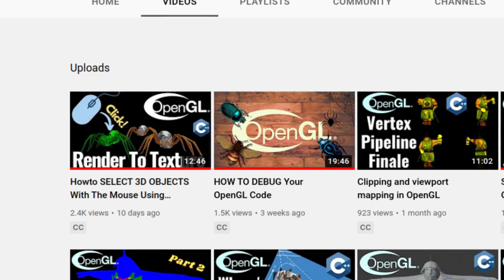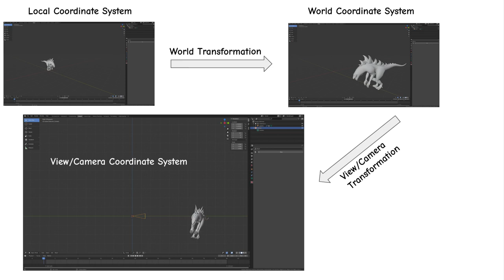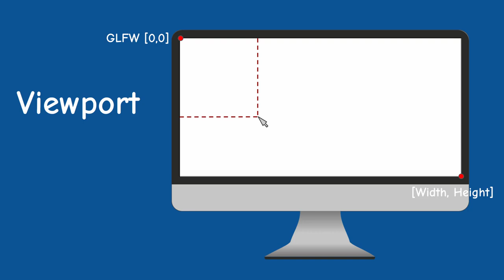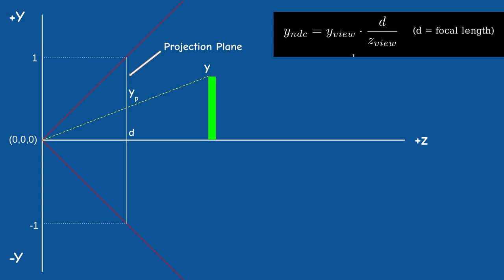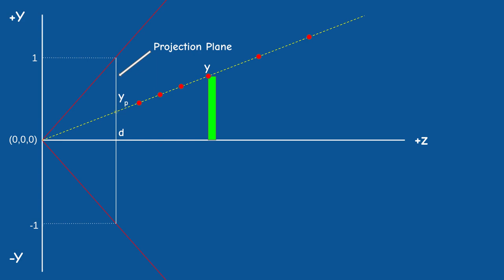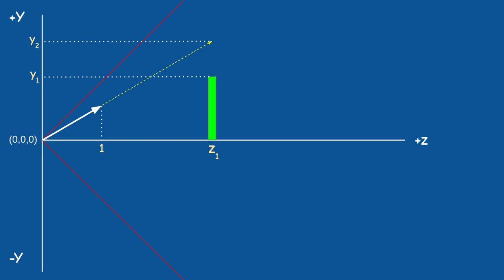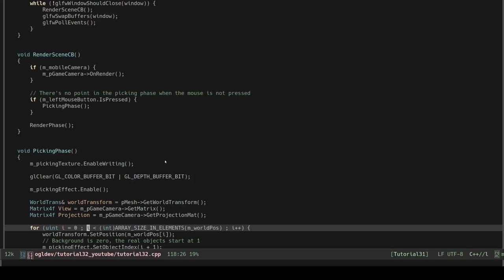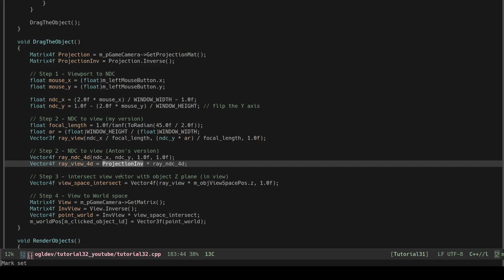Using Ray Casting To Move 3D Objects // OpenGL Tutorial #32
In this video we continue developing the 3D picking demo into something that allows us to move a selected object using the mouse. We do this using a purely math technique called Ray Casting. This video is part of my OpenGL series but since this technique is math-only you can easily adapt it to other APIs as well.

Credits:
Sound effects - AllSounds (youtube)
Image by Larisa Koshkina from Pixabay

Etay Meiri